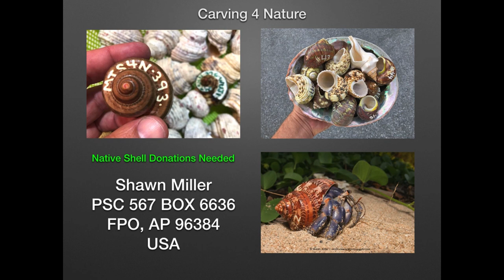2022 Crab Con Hermit Crabs with Beach Trash Homes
Shawn Miller